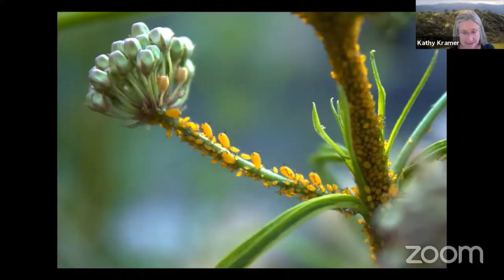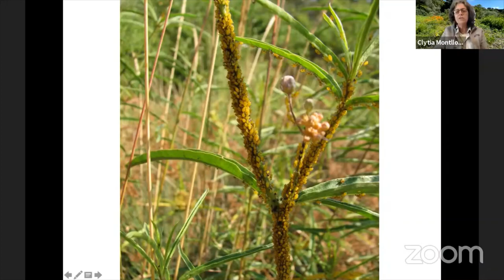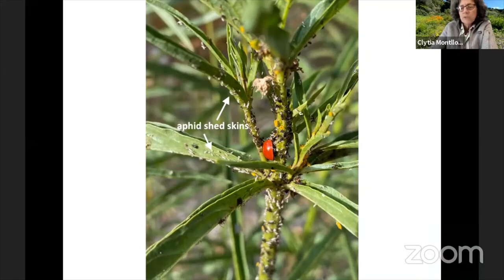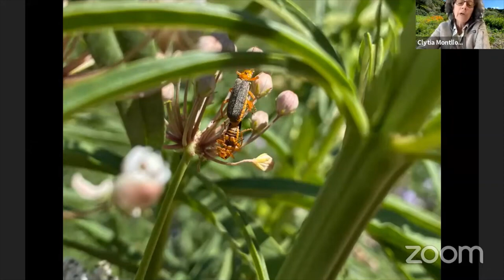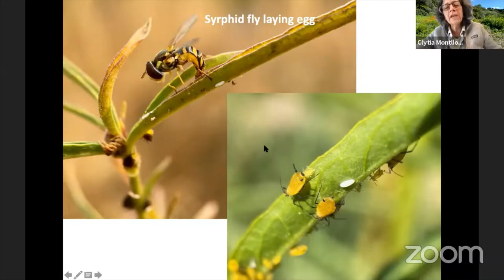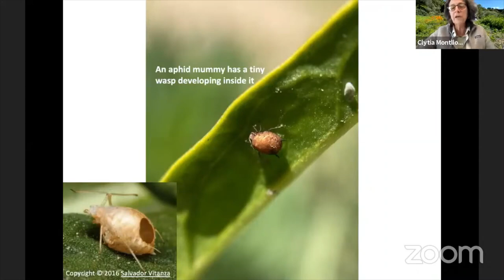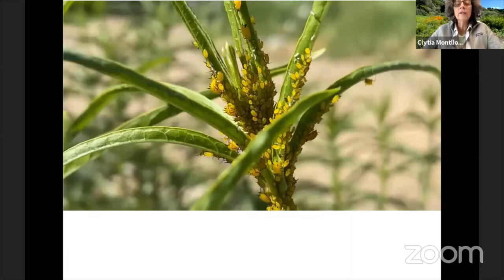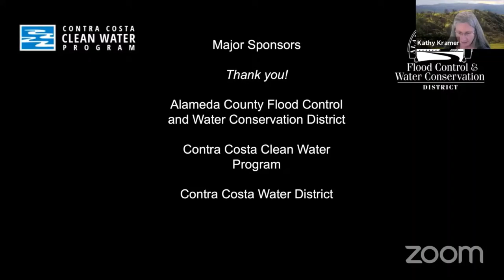“Life and Death on Milkweed” created by May Chen and narrated by Clytia Curley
Bridgeview Pollinator Garden, Oakland